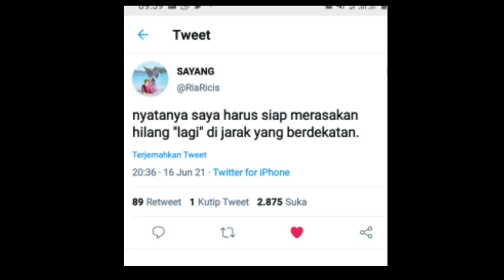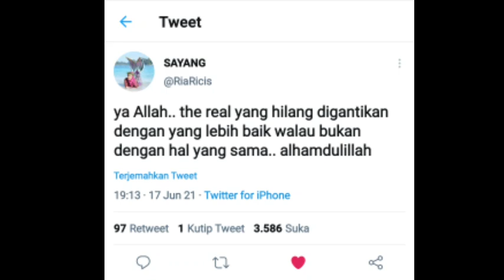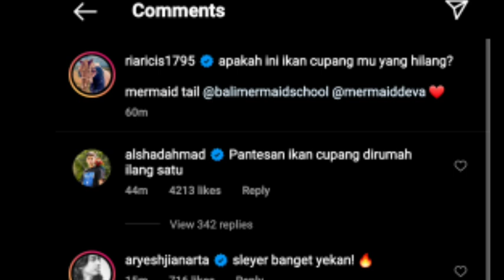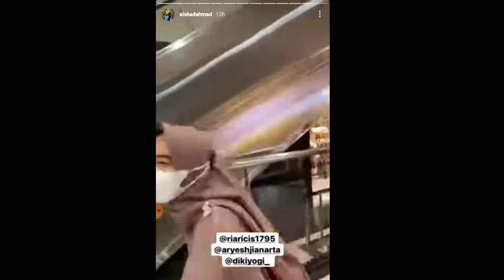Kode Alshad-Yuyun berlanjut🤭